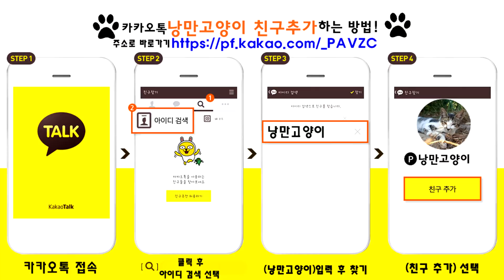스스로 극복해야 한다. 도와줄 수 있는 범위가 아니야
어려운 처지